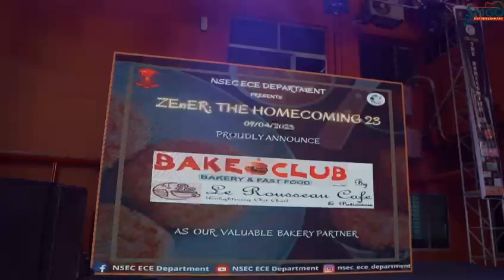NSEC ECE Alumni Meet Reunion ZENER, The Homecoming '23